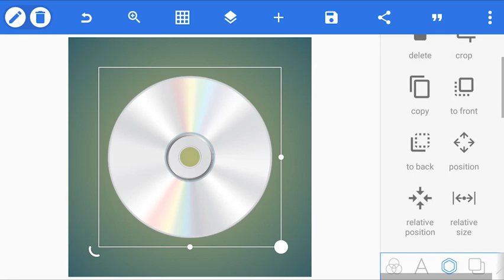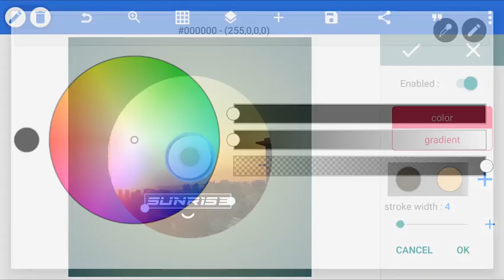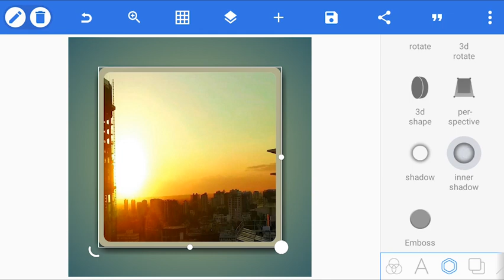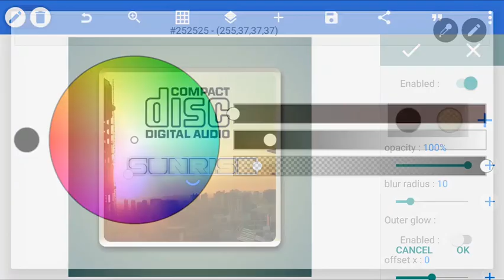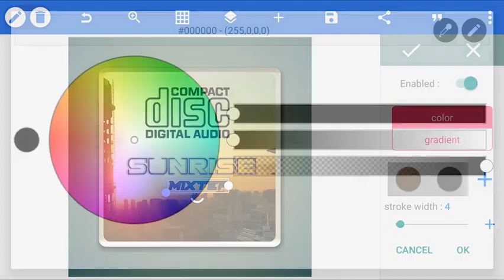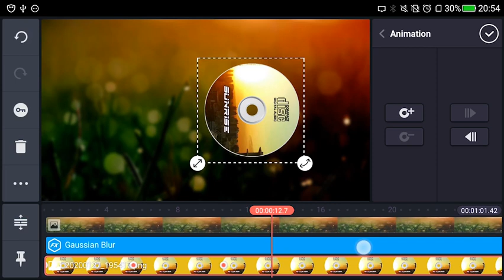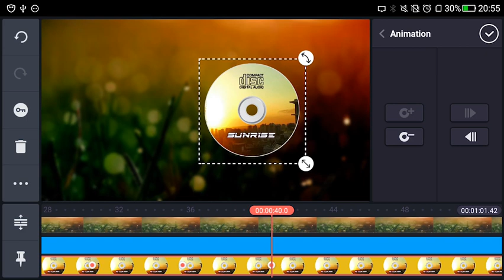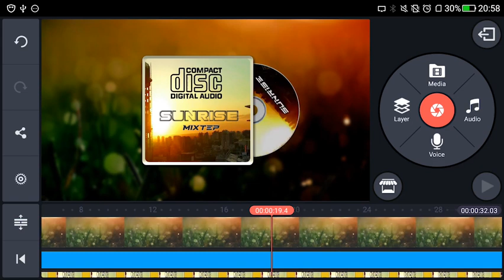Jinsi ya kutengeneza Animation CD cover in kwa smartphone Kinemaster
This tutorial is a guide on how to make ANIMATED CD COVER by using Kinemaster and  PixelLab   Only.

Application used
kinemaster